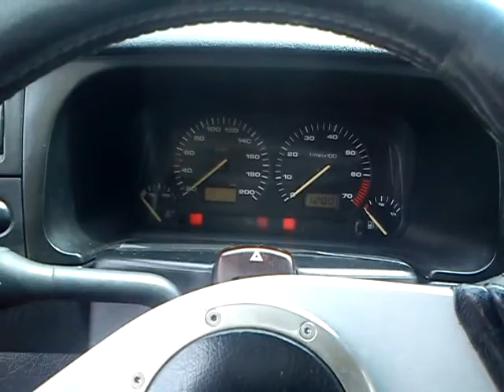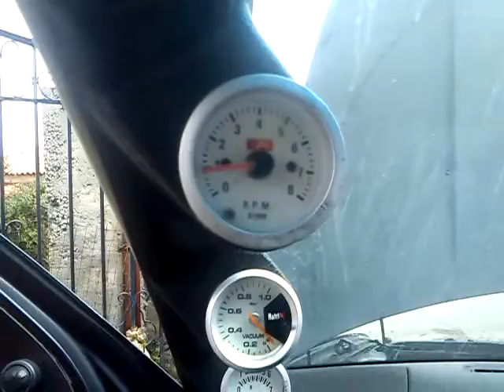vw golf 3 gti 2000cc 154ps